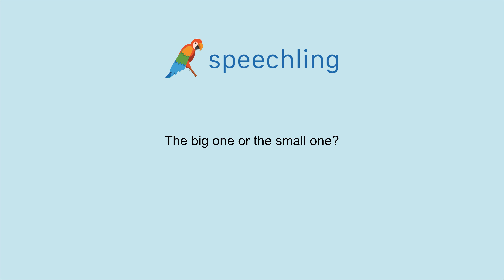How to say "The big one or the small one?" in Spanish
Male Voice:
¿El grande o el pequeño?

Male Voice Translation:
The big one or the small one?